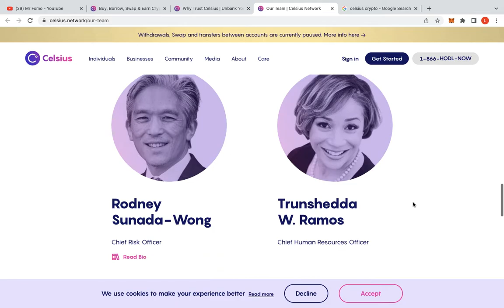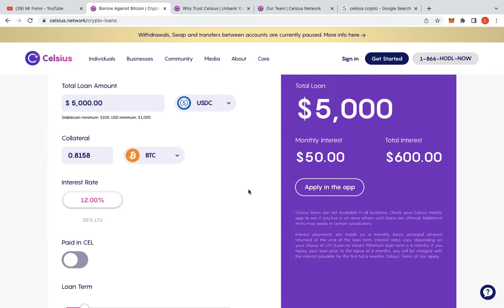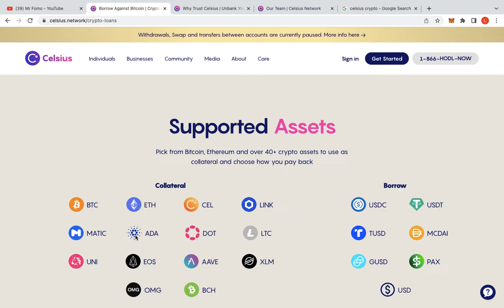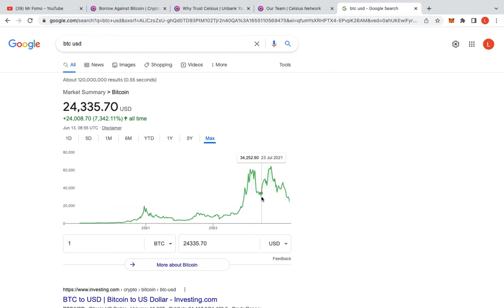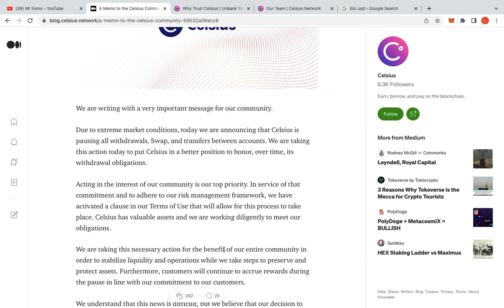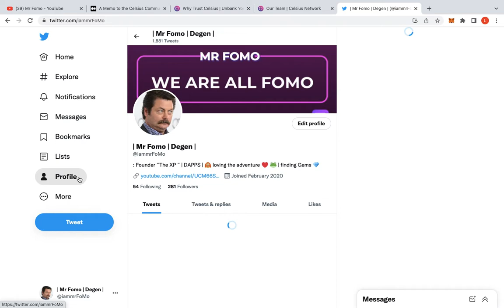CELSIUS STOPPING ALL WITHDRAWALS - WHAT IS HAPPENING ? 🤔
Celsius stopped all withdrawals, what will happen now.